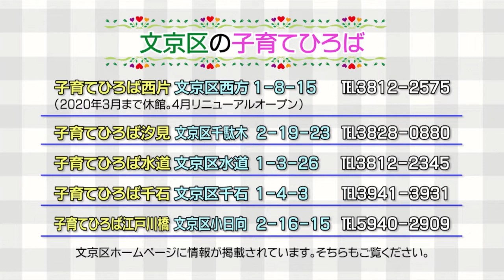文京版 スターティング・ストロング・プロジェクト 子育て応援番組 アタッチメント(愛着)の形成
特別番組